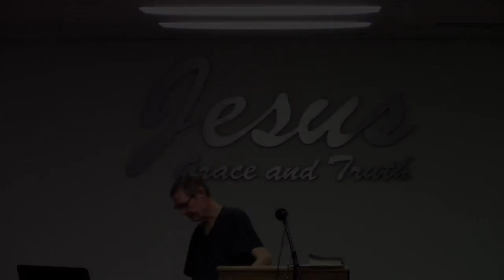Jesus's Authority Over Unclean Spirits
05.24.23 Luke 4:31-44 (Partial recording)

Pastor Dennis Waddelow